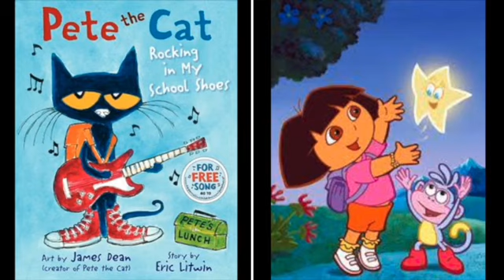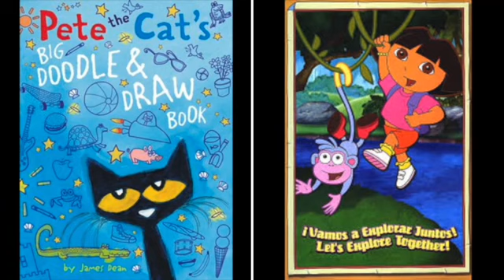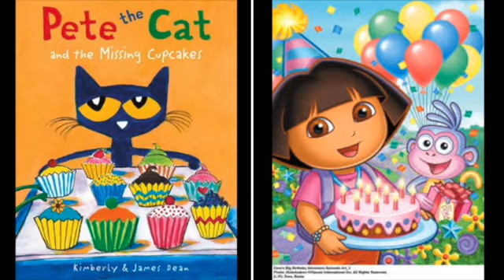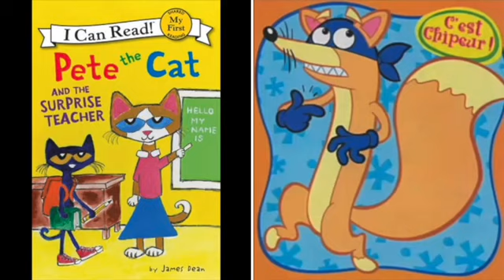MERGED - Pete The Cat and Dora The Explorer Dancing In The Dark